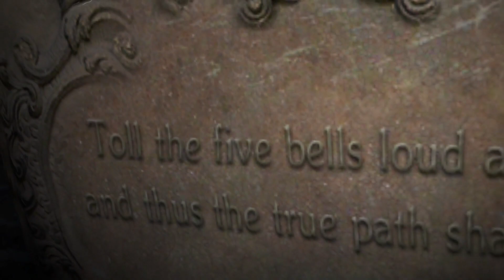LEON AND HELENA KINDA GET EVERYONE KILLED!!! - Resident Evil 6 Gameplay Walkthrough Part 17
Resident Evil 6 is a third-person shooter game developed and published by Capcom. The eighth major installment in the Resident Evil series, Resident Evil 6 was released for the PlayStation 3 and Xbox 360 in October 2012, and for Microsoft Windows in March 2013. Players control Chris Redfield, Leon S. Kennedy, Jake Muller, and Ada Wong as they confront the force behind a worldwide bio-terrorist attack. The story is centred around their four interwoven campaigns, and every campaign features a unique style in both tone and gameplay.

!BUZZWORDS FOR ALGORITHMIC SUGGESTIONS!

Resident Evil 6 allows players to select between four scenarios with interwoven storylines centered on Division of Security Operations (DSO) agent Leon S. Kennedy, Bioterrorism Security Assessment Alliance (BSAA) Captain Chris Redfield, mercenary Jake Muller, and spy Ada Wong. In the Leon, Chris, and Jake scenarios, players have the option of controlling either them or their respective partners, United States Secret Service agent Helena Harper, BSAA sniper Piers Nivans, and DSO agent Sherry Birkin. The character not selected by the player is controlled by either artificial intelligence (AI) or another player via local or online multiplayer. Ada's scenario can be played with or without a partner and a second player who joins will control the non-canonical character Agent. In addition, each scenario features a different play-style; for example, some player-characters are more vulnerable to attacks whereas others are more resilient. Each central character has unique abilities, which vary from increased reload times and carrying more ammunition. Resident Evil 6 presents new gameplay mechanics such as rolling in any direction and running while shooting and sliding. The game also features a four-player co-operative mode. When playing in single player mode, the player can allow another player to join in online at any time. While performing certain actions, quick time events may occur, in which the player must follow onscreen prompts by pressing buttons or manipulating joysticks within a limited amount of time.

A new feature comes in the form of tablets; players may consume them in order to recover health, and more can be produced by mixing herbs. If one player runs out of health, that player will have a short time to try to defend themselves while their partners attempt to revive them. If any non-AI players are killed, gameplay will resume at the last checkpoint. The game features several primary enemies, including zombies and the newly introduced J'avo. Unlike zombies, J'avo are able to interact with each other to plan an attack, use weapons, and heal themselves. Also some J'avo are susceptible to various mutations that increase their prowess in battle, the type of mutation sometimes depends on location of the injury. There are a total of 15 different mutations within the game. Certain enemies drop skill points when killed, which can be picked up and spent on upgrades such as increased weapon effectiveness or specific ammunition drops. The campaigns feature a "Lone Wolf" ability which allows the player to remove their artificial intelligence companion character. Players can equip three of these upgrades which apply to all campaigns. The game also features a stamina bar; which depletes once the player performs melee attacks, or uses a "quickshot" — which involves shooting a zombie with a headshot instantly. Resident Evil 6 is twice as long as Resident Evil 5.

The game features two new modes. "Mercenaries" mode involves players fighting for survival against hordes of enemies. In the PC version, the Mercenaries mode features an exclusive sub-mode named "No Mercy", which involves the cast from Left 4 Dead 2 fighting a total number of 300 enemies against a timer. "Agent Hunt" mode allows players to take control of random enemies in other people's online sessions, however it is only unlocked after the player clears the three main campaigns. The longer the player stays in another online session, the more points they will earn.